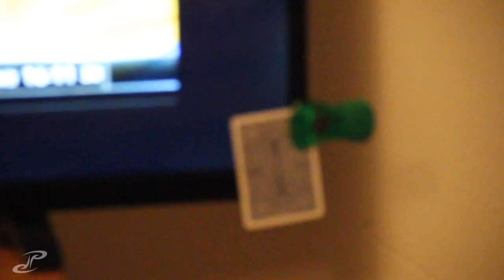VLOG 063 - quick and easy garlic peeling hack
finally got a chance to tidy up the house a bit and get rid or so much other stuff. made a late lunch and took a break from work to have some fun with smoke and lights